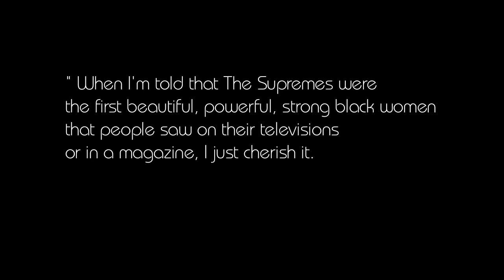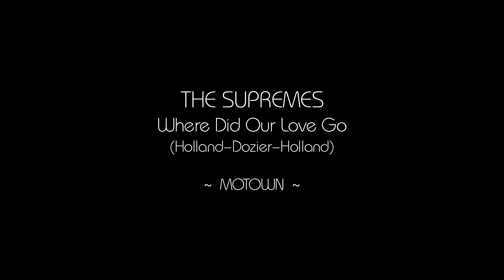Diana Ross 1964 - The Supremes "Where Did Our Love Go"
The Supremes, Florence Ballard, Diana Ross and Mary Wilson running in Paris famous Champs Élysées Avenue (...at their own risk!!) "Where Did Our Love Go"